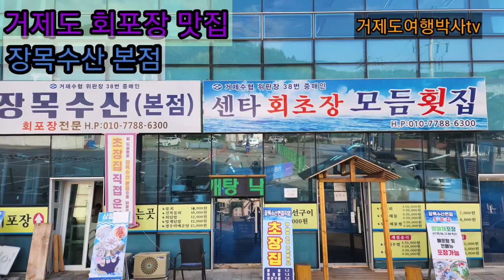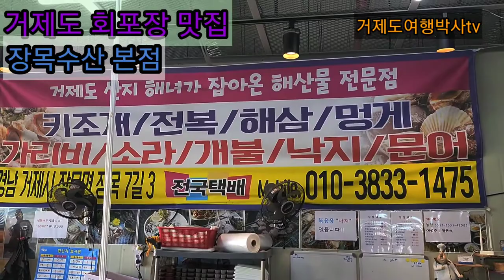거제도 회포장 맛집, 장목수산 본점